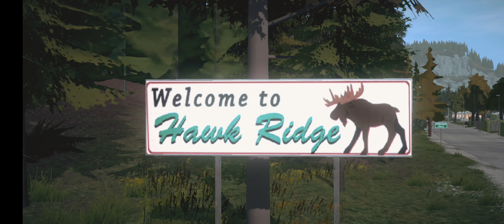Construction simulator 4 Ep01!! Game play TRG